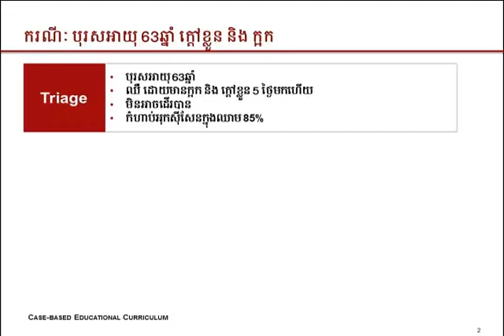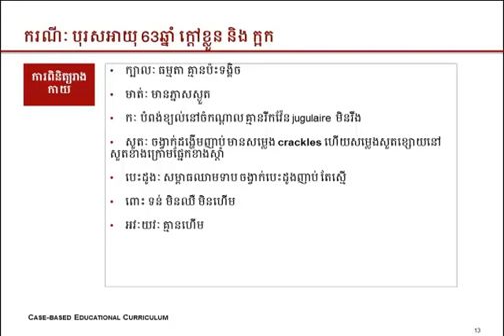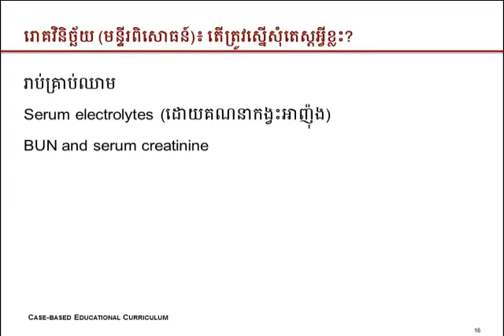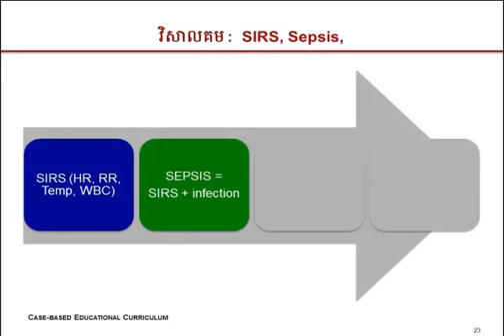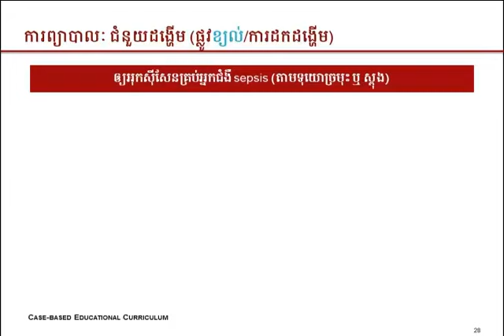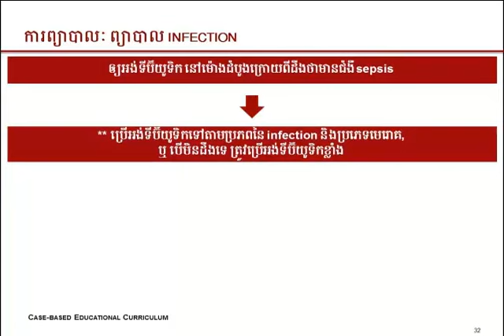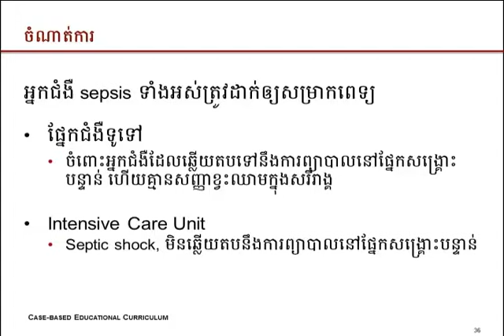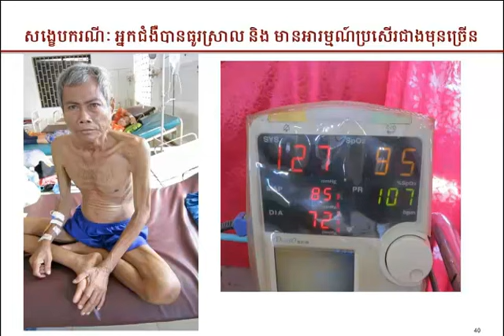Sepsis | ករណីសិក្សា អ្នកជំងឹក្តៅខ្លួននិងសម្ពាធឈាមចុះទាប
វីដេអូនេះនឹងនិយាយអំពីអ្នកជំងឺម្នាក់ត្រូវបាននាំទៅកាន់មន្ទីរពេទ្យដោយមានគ្រុនក្តៅនិងសម្ពាធឈាមទាប .. គាត់មានគ្រុនក្តៅ  ក្អក  ខ្សោយរាងកាយទូទៅ។  សញ​ញាជីវិតមាន សម្ពាធឈាមទាប O2sat ទាប និងគ្រុន។ យើងនឹងពិភាក្សាពីរបៀបដើម្បីធ្វើការវាយតម្លៃដំបូង  ការព្យាបាលដំបូង និងការធ្វើរោគវិនិច្ឆ័យញែក។

យើងនឹងនិយាយផងដែរអំពីជំងឺ sepsis, SIRS, ការឆក់ទឹកស្អុយនិងមូលហេតុនិងការព្យាបាលរបស់ពួកគេ។
Sepsis was developed by URC in collaboration with Stanford Emergency International supported by USAID. This video is for training purpose to Cambodian clinicians.

This video will talk about a patient brought to an hospital with fever and low blood pressure.. He has fever, cough, general body weakness. Vital signs were checked with low BP, low O2sat and fever. We will discuss how to make initial assessment, action and differential diagnosis.

We will talk also about sepsis, SIRS, septic shock and their causes and treatment.